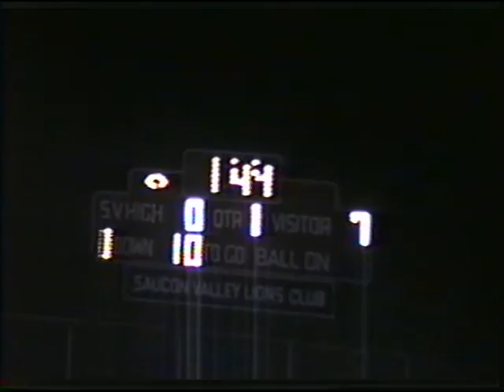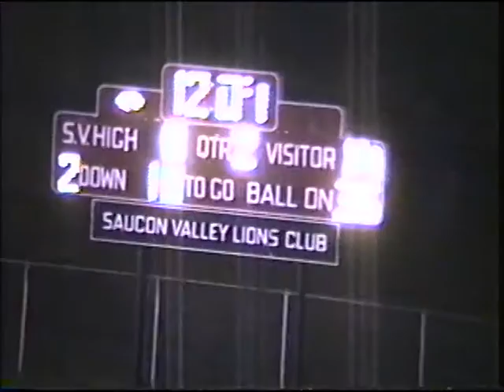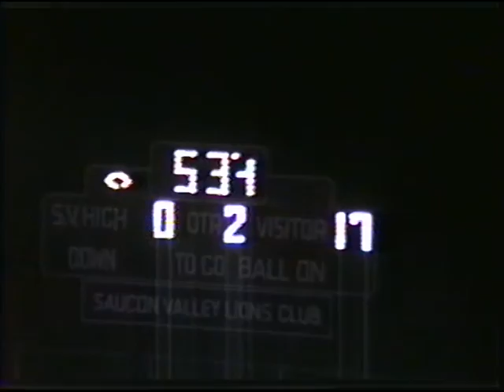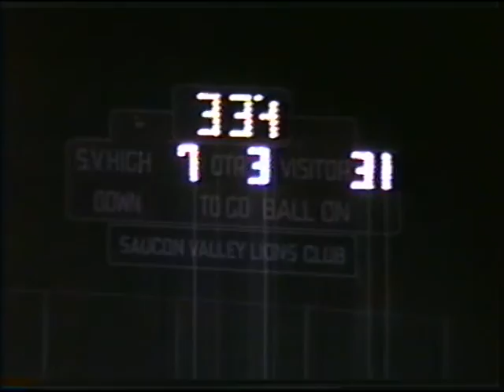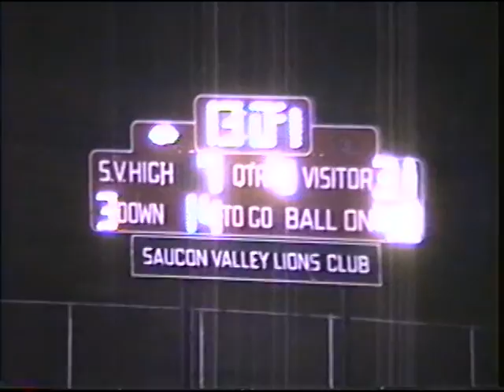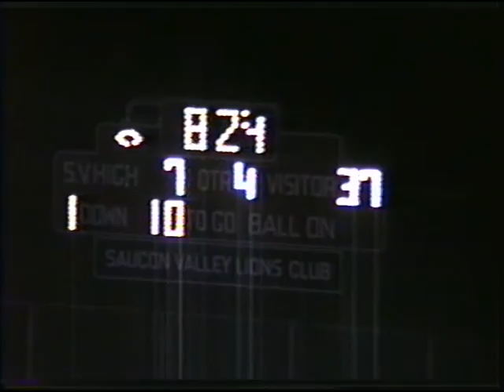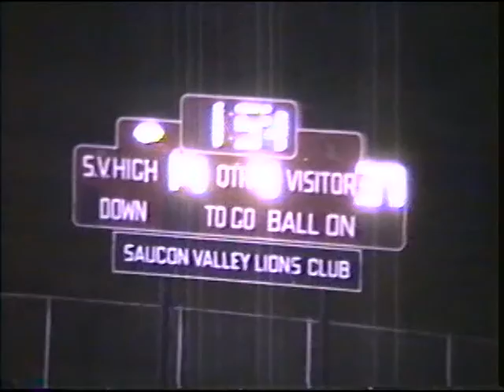Slater Football 1994: Bangor vs Saucon Valley